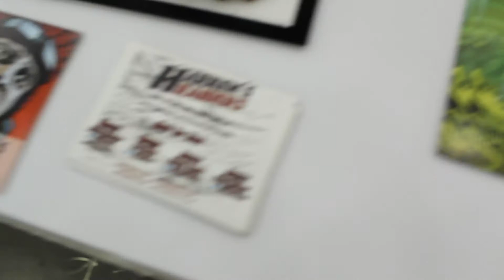DARRYL BANKS & THE GREEN LANTERN CORPS MISADVENTURE [BALTIMORE COMIC CON2019]